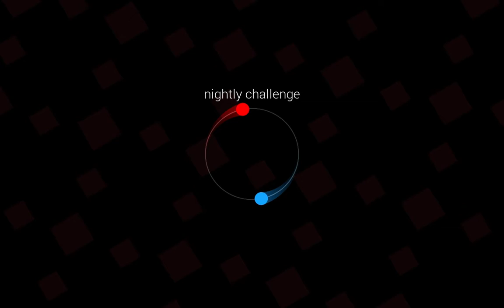Duet: nightly challenges - 2000th challenge completed!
Duet (PC(W,M,L)/Steam)
A game by Kumobius

nightly challenges
2000th challenge completed!

So... apparently, it's been almost 3 years since my 1000th nightly challenge. Wow. ^^;

Anyway, I noticed recently that my total was getting pretty close to 2000... so I figured I'd record this one as well. =)

Of course, the in-game stats only show the current streak (and not the total number), so you won't be able to see it in this video... but according to Steam, this is my 2000th nightly challenge completed! ^_^

And despite the fact that this one was arguably a more difficult Nightly than my 1000th... things actually went more smoothly this time. ^^

So... anyway, here's the video, hope you enjoy!